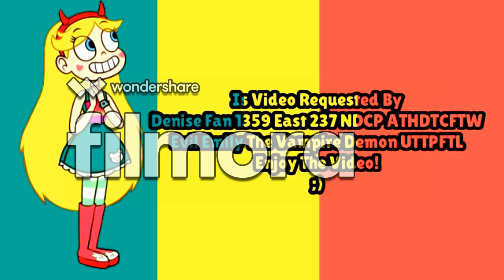Paramount Feature Presentation Red Code 666,666 Horror Times Red Code 666.EXE Scarier